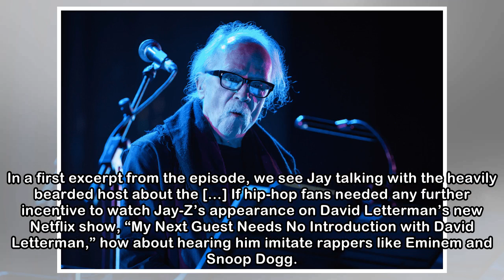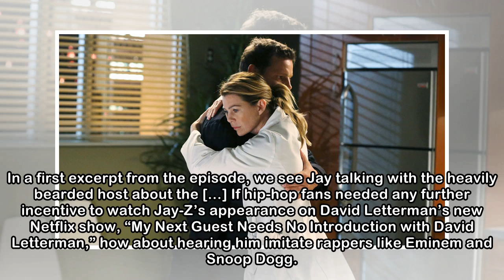Watch Jay-Z Imitate Eminem and Snoop Dogg in Preview for Letterman’s Netflix Show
If hip-hop fans needed any further incentive to watch Jay-Z’s appearance on David Letterman’s new Netflix show, “My Next Guest Needs No Introduction with David Letterman,” how about hearing him imitat...